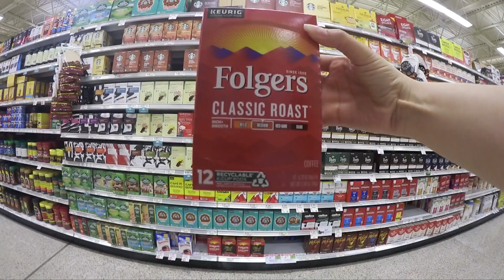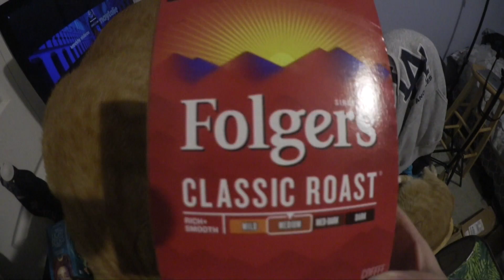Florida Vlogmas | Day 12 | WALMART CHRISTMAS SNACKS HAUL | December 2020 | naytalie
Today we buy a bunch of Christmas goodies from Walmart YUM! LETS GO!

SNAPCHAT ➤ NaysBucketList
TikTok ➤ extranaytalie